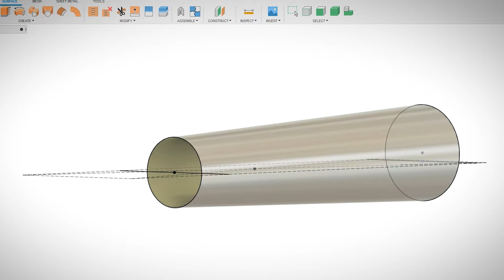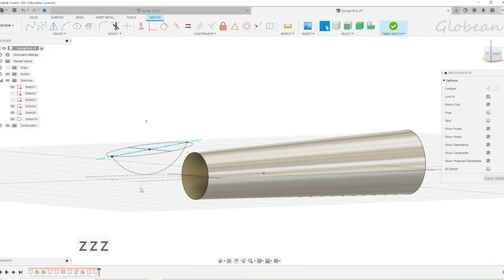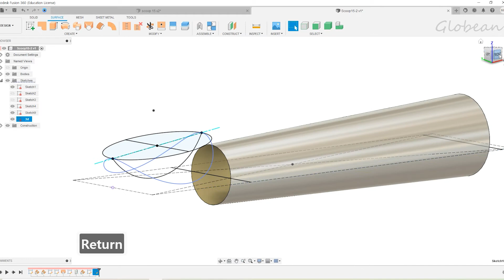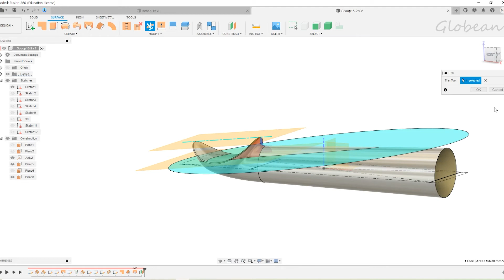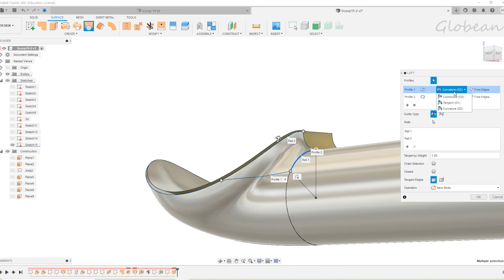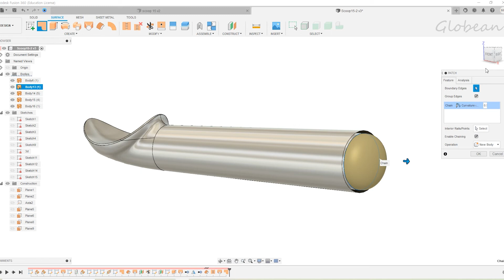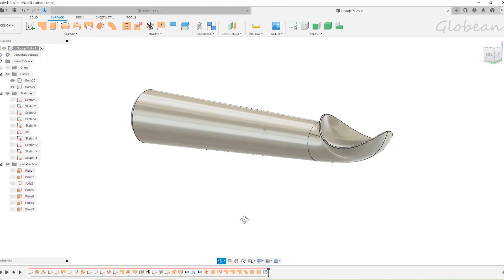Fusion 360 | How to make a Scoop in computer | Icecream Scoop 3D Modeling | 아이스크림 스쿱 모델링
Icecream Scoop Modeling in Fusion 360

➤ Music Licences:
Labile Music - Relax